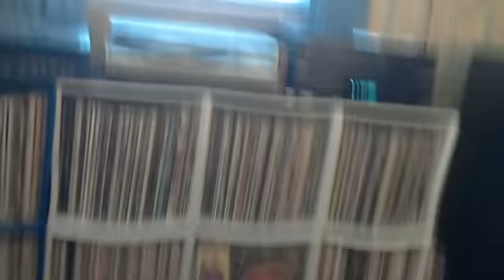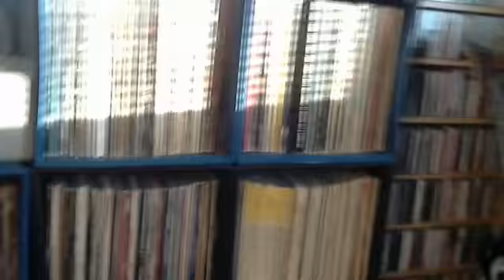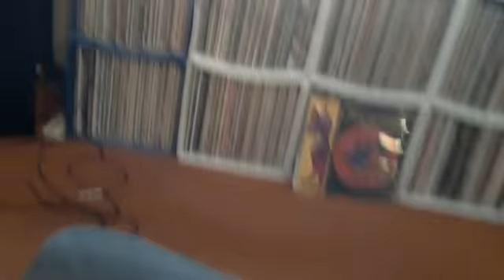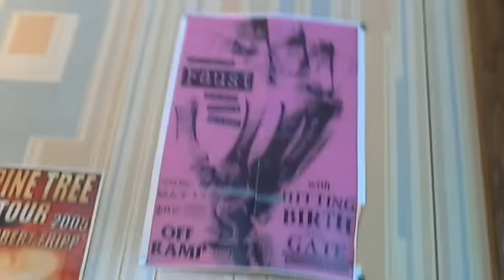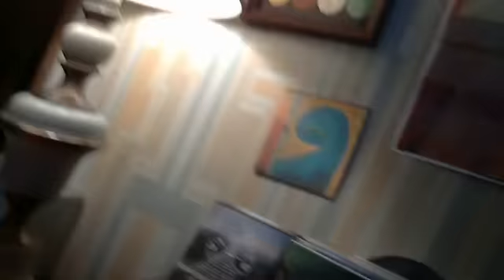Sunday music room tour